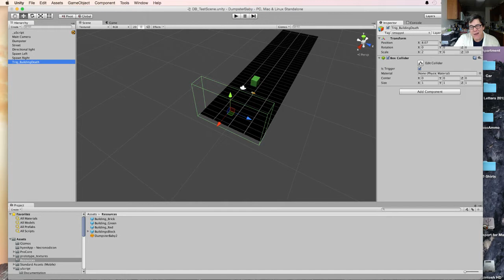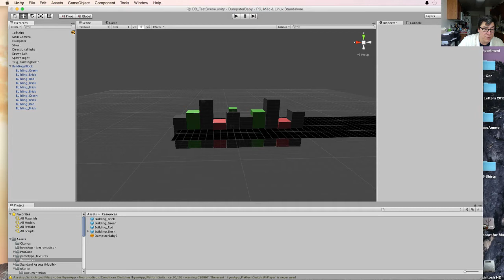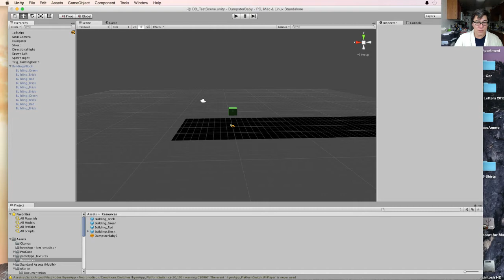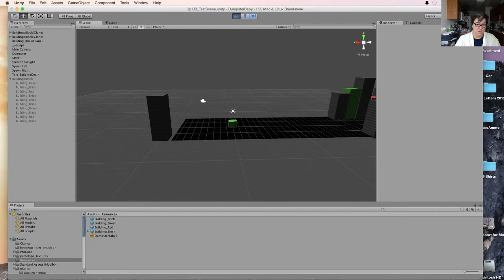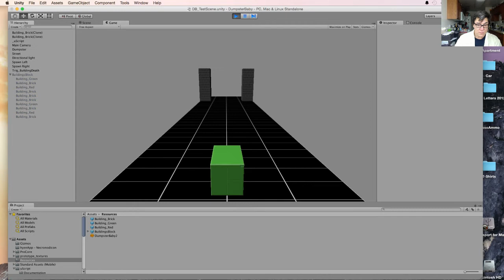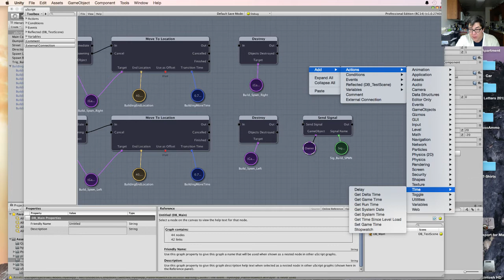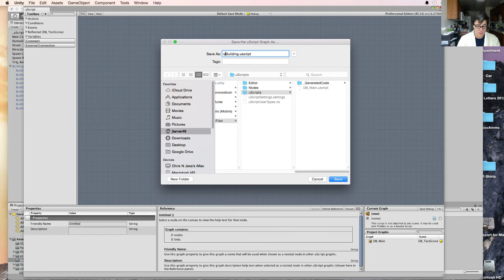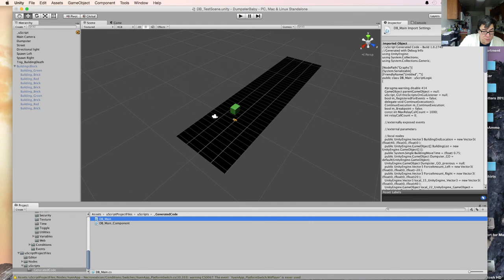Ep. 5 Dumpster Baby Pt. 2 (Unity3D and uScript Tutorial) - 2 / 7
Josh voted for continuring with Dumpster baby since Brian is out of town. We problem solved our way through the Bulding Spawn logic and how to attach uScript Graphs to Game Objects -- Watch live